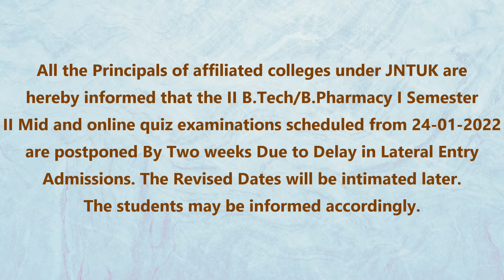JNTUK B.Tech / B.Pharmacy 2-1 Semester 2nd Mid Exams Scheduled From 24-01-2022 Are Postponed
JNTUK B.Tech / B.Pharmacy 2-1 Semester (R20) 2nd Mid Examinations Scheduled From 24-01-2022 Are Postponed @

For JNTUK Updates follow us on below mentioned pages/apps to get JNTUK instant updates/alerts